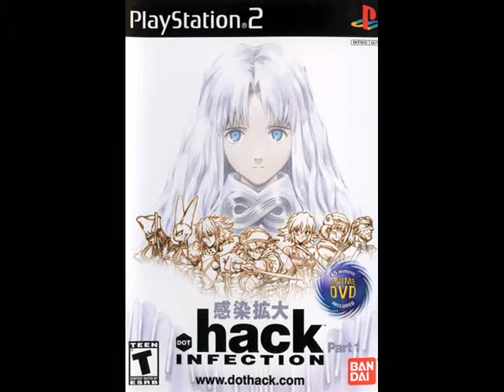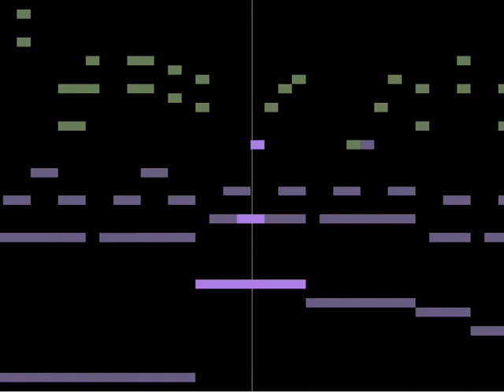.hack//INFECTION ~MUTATION ~OUTBREAK ~QUARANTINE Musik - Gruntyfarm (MIDI)